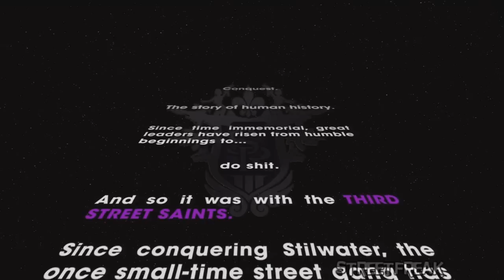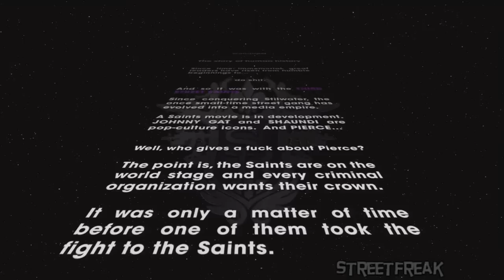Saints Row: The Third-Mission 1-When Good Heists Go Bad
Saints Row: The Third Walkthrough
NO CHEATS OR MODS WERE USED